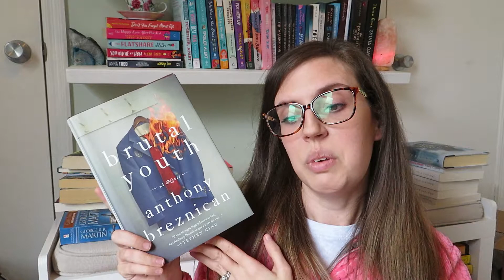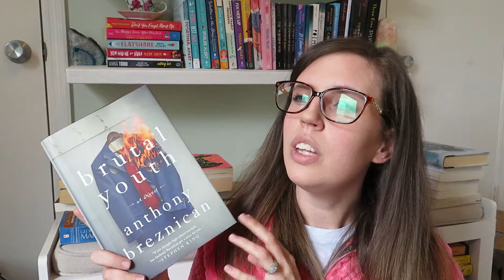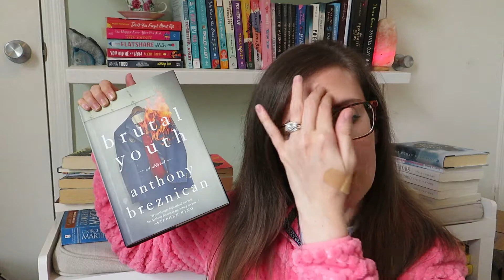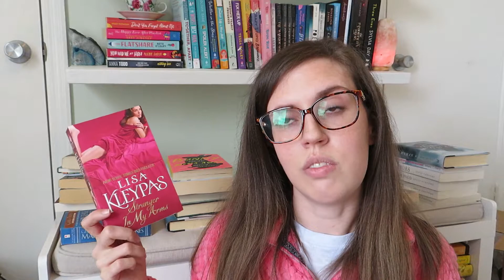March Wrap Up 2021 | 7 Books!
Hey everyone! Join me in today's video to talk about the 7 books I read in March. Although it wasn't my best reading month, I did enjoy most of the books that I read. Also let me know if you've read or want to read any of the books I mentioned in today's video. See you later!

Sorry Not Sorry!

Amazon Book Wishlist

💛Heather